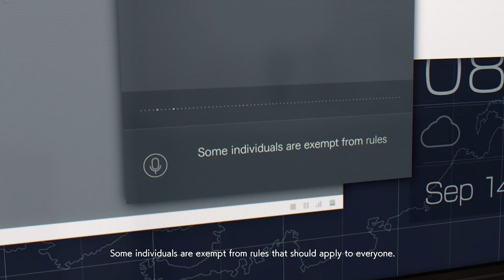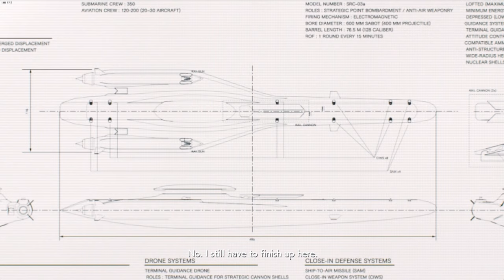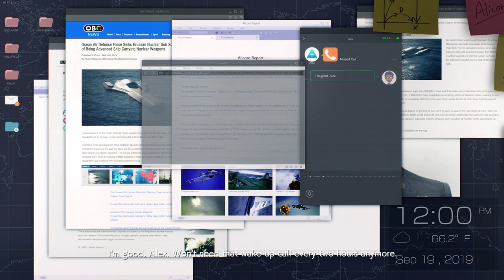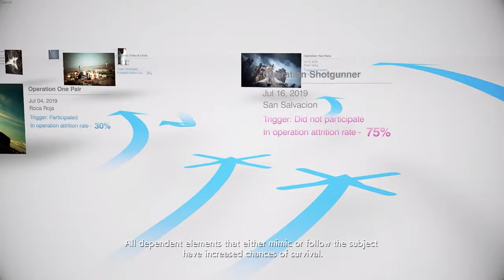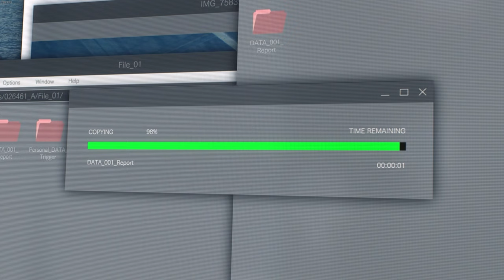AC7 DLC #3: Ten Million Relief Plan (Operation Fisherman)